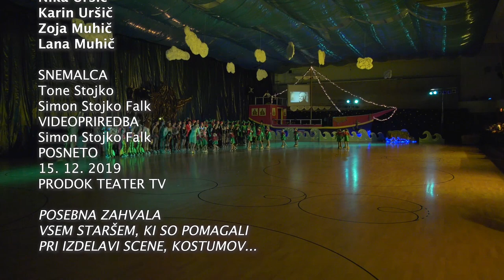Revija 2019 Peter Pan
Božično novoletna kotalkarska revija 2019 - Peter Pan v izvedbi kotalkarjev kotalkarskega kluba Renče.